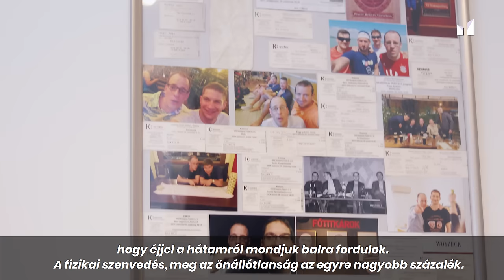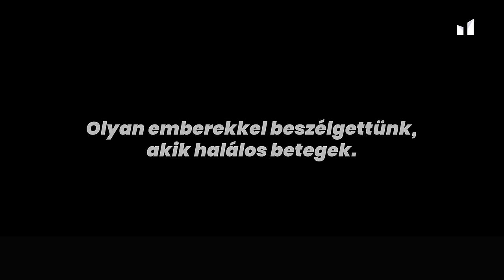Beszélgetés egy halálos beteggel - Karsai Dániel - Harmadik rész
Az elmúlt hónapokban Karsai Dániel párbeszédet indított az eutanáziáról. Ahhoz, hogy érdemi változást érjünk el, folytatnunk kell ezt a társadalmi párbeszédet.
Olyan emberek osztották meg ezért velünk a történetüket, akik halálos betegségben szenvednek. Skripeg Béla és Dunavölgyi Erzsébet után, Karsai Dániellel beszélgettünk.